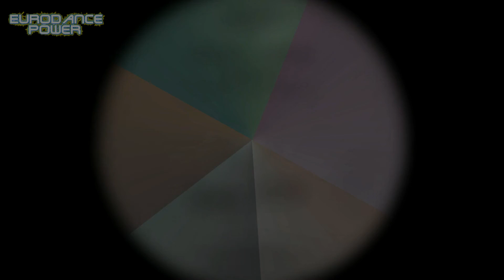Tracy Anne - Tonight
(Club Mix)

Label: ZAC Records  "Italy 1995"